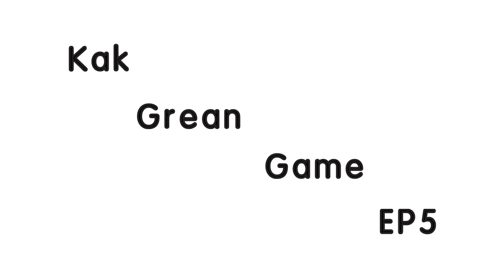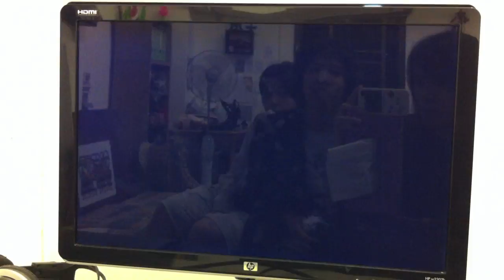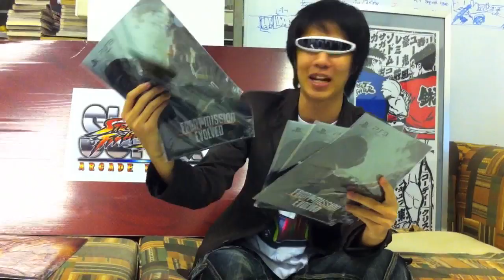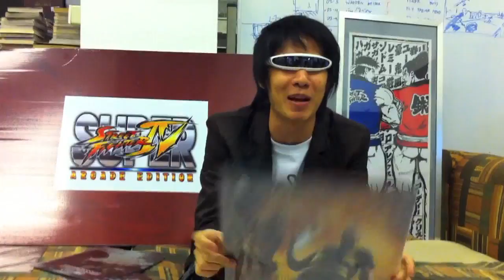Kak Grean Game EP5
Kak Grean Game EP 5 วันนี้เรามาสอนเล่นเกม SSFIV กันพร้อมกับแจกของรางวัลด้วยยจะเป็นอะไรนั้นติดตามชมในคลิปได้เลยคร้าบบแล้วอย่าลืมร่วมสนุกกันเข้ามาเยอะ ๆ นะครับ

ส่วนนี้เป็นลิงค์ fanpage ครับ